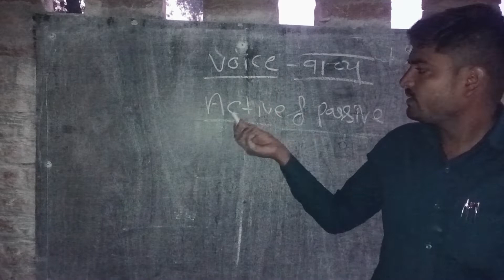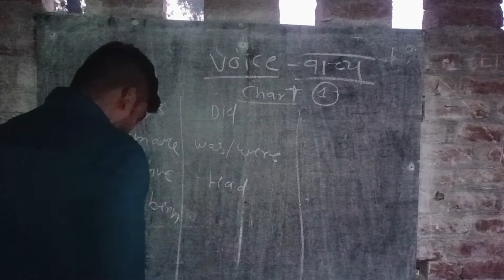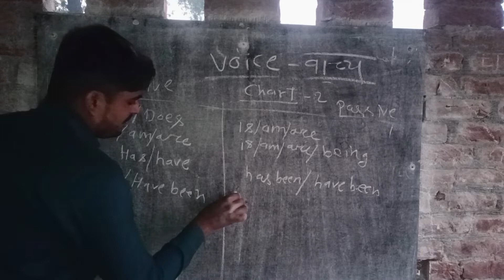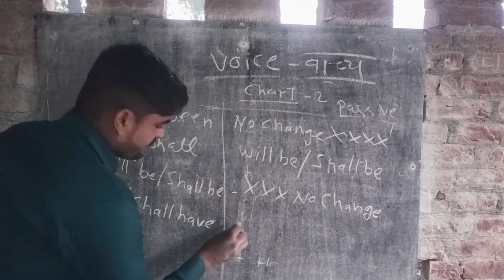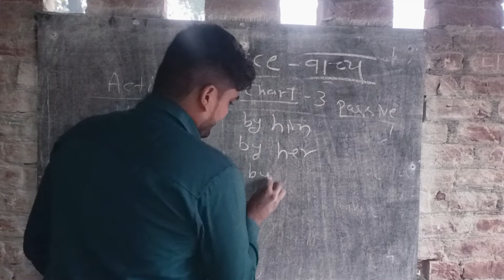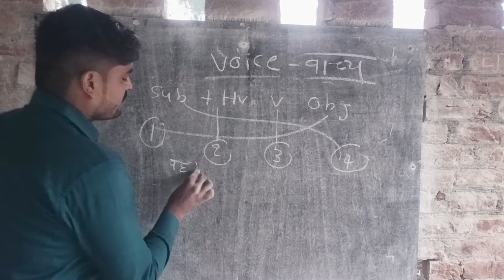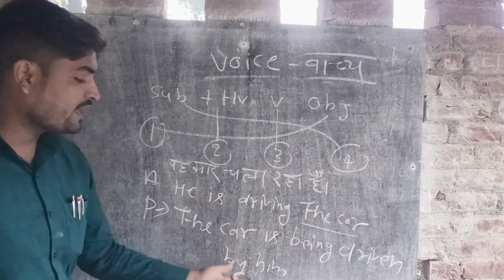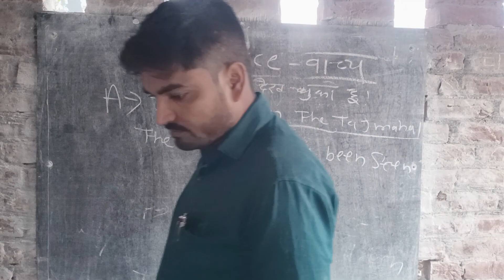ENGLISH सीखना है, तो तुरंत देखिए/सबसे ज्यादा पूछा जाने वाली सवाल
इंग्लिश को कैसे padhe
English ko kaise revision Karen,
English ko hamesha kaise padhe.
Grammar ko kaise padhe
Grammar ko turant kaise yaad Karen
Grammar ko kyon jyada se jyada padhe
Grammar ko learn kaise karen ,
Grammar ko kitane tarike se padha jata hai